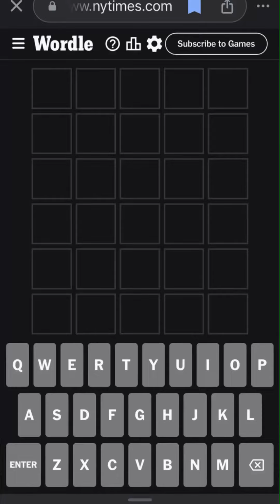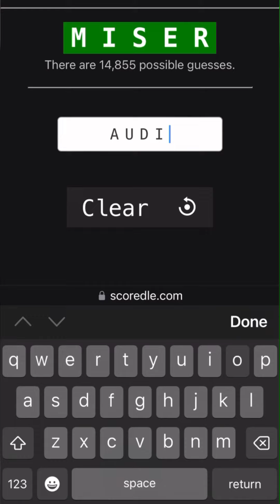Wordle April 18th, 2024